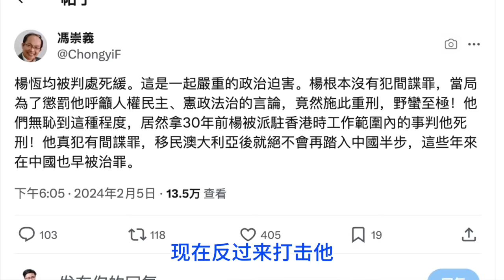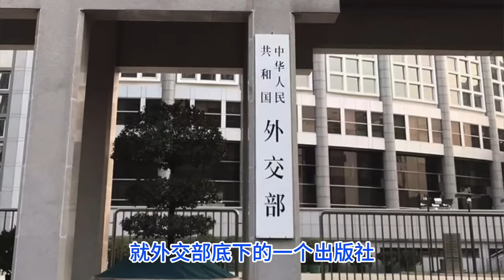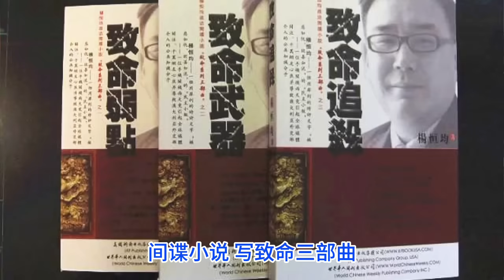听到死缓判决袁小靓崩溃；杨恒均哪怕死在牢里也要上诉；为什么他非要硬挺？—— 你不知道的杨恒均和袁小靓①